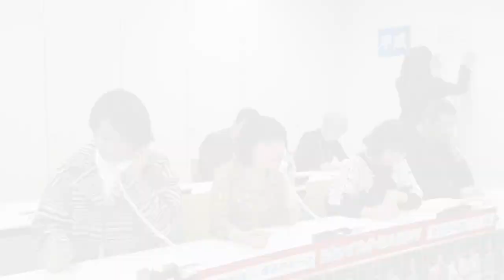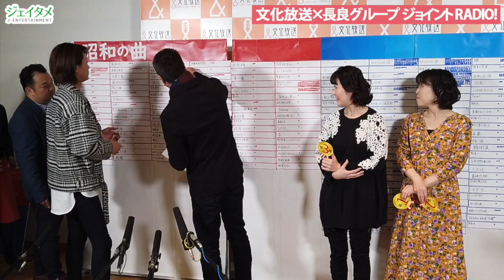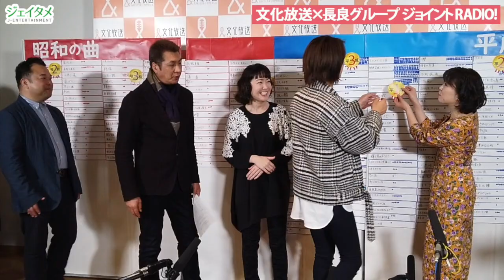【氷川きよし】文化放送×長良グループ ジョイントRADIO!～昭和の名曲、平成の名曲リクエスト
「文化放送×長良グループ ジョイントRADIO!～昭和の名曲、平成の名曲リクエスト」が実施され、“Kiiちゃん”こと氷川きよしが、『大竹まことゴールデンラジオ!』スペシャルパーソナリティに挑戦した。さらに、長良グループ所属メンバーの山川豊、田川寿美、水森かおり、西寄ひがしと「電話リクエストオペレーター」にも挑戦。